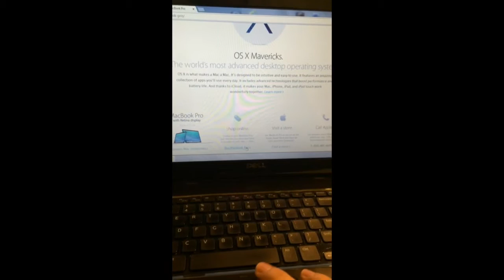Apple MacBook commercial